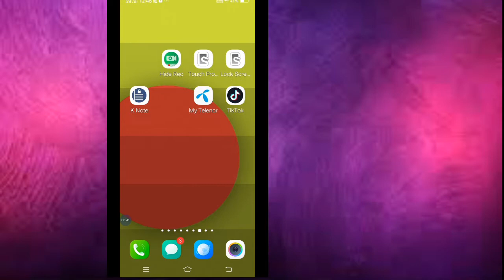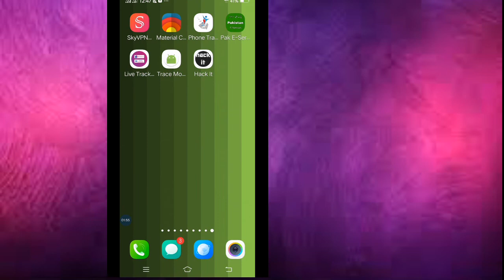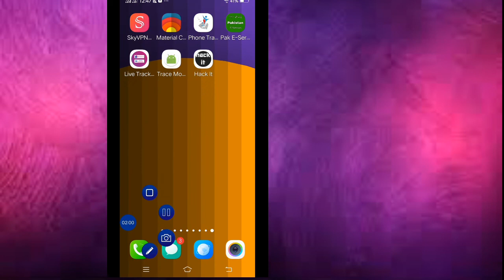How to Download any book for free in PDF.|100% Real and working.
PDF whatsapp group link

about
hello dosto yeh app bhtkamal ki app hy ma khud es app ko use krta hu es ma dable music sun skty hn hy ak he headphone k ander bht he kamal ki app hy

introduce
friends mara name ali hy ma apny channel py internet sy releted vpn k releted or mazeed technology k releted bht mazydar videos daily apload krta rehta hu ap mary channel k sath banain rahain or hmysha mari tricks ka fida uthayen

free premium sky vpn account

free internet